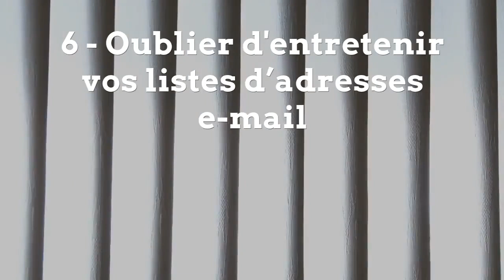7 erreurs à éviter dans votre stratégie Inbound Marketing.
Votre business depend de l'inbound marketing? Souvent on en commet des fautes graves, voila 7 Erreurs à Eviter Dans Votre Stratégie Inbound Marketing pour attirer plus de clients!